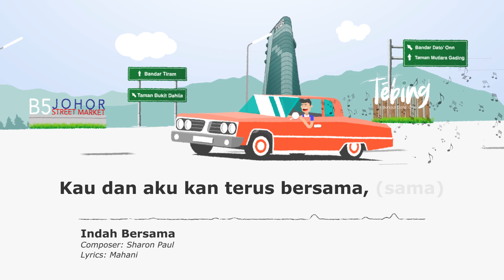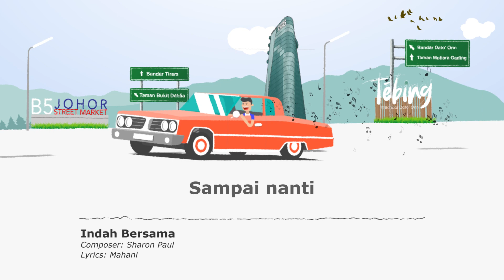Indah Bersama | Lyric Music Video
Dengarkan lagu INDAH BERSAMA terbitan JLand bersempena meraikan sambutan ulang tahun ke-50 dan pelancaran fasa baharu dengan visi “Mempertingkat Kesejahteraan, Memakmur Komuniti"

INDAH BERSAMA memaparkan komitmen JLand sebagai pemangkin pertumbuhan dalam memperkasa kemajuan, mencipta masa depan dan mempertingkat kehidupan komuniti menerusi penyelesaian inovatif dan gaya hidup lestari.

Komposer : Sharon Paul
Penulis Lirik: Mahani
Produksi : Creative Creed
Listen to the song INDAH BERSAMA released by JLand in conjunction with JLand 50th Anniversary and launch of the new JLand Brand with the vision of "Enhancing Wellbeing, Enriching Community"

INDAH BERSAMA showcases JLand's commitment as a growth catalyst in empowering progress, creating the future, and enhancing community life through innovative solutions and sustainable lifestyles.

Composer: Sharon Paul
Lyricist: Mahani
Production: Creative Creed
Sitkom Pendek BuduVsTempeNextChapter pada setiap Jumaat, pukul 9 Malam hanya di YouTube JLAND OFFICIAL.